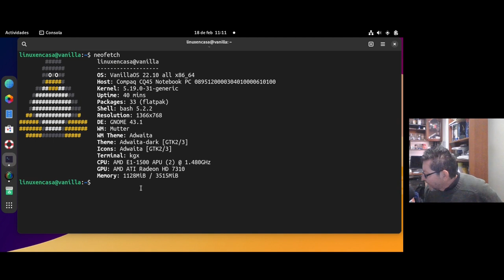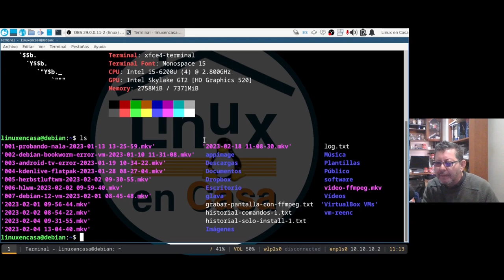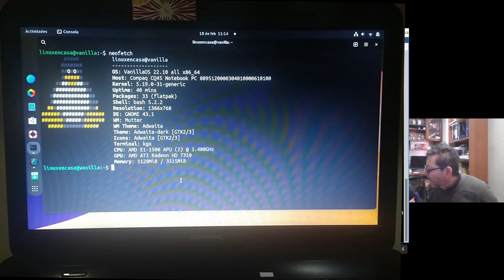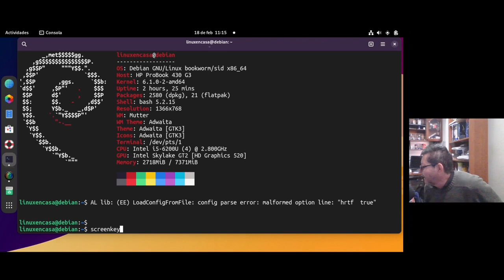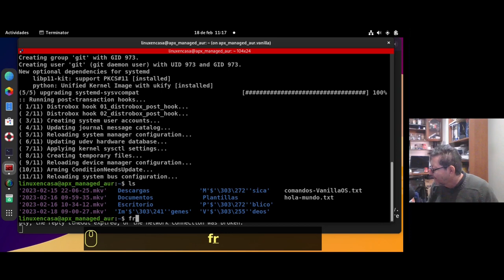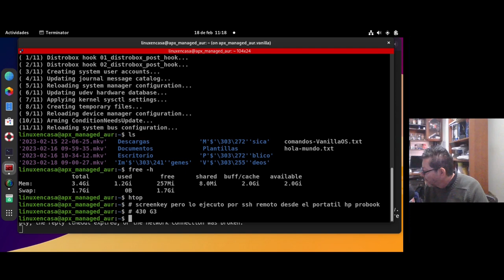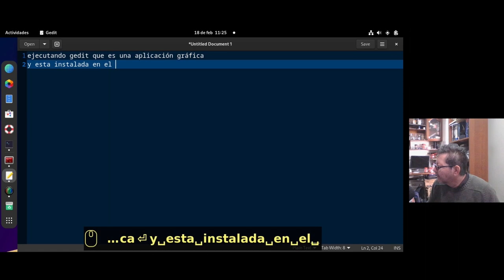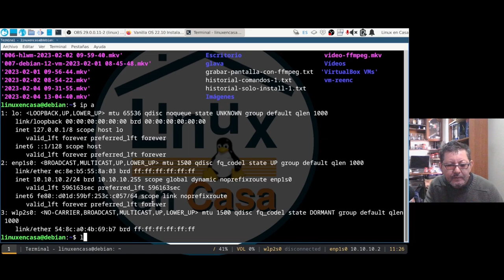Abrir Aplicaciones Gráficas en un PC REMOTO con SSH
Adicional al video que hice hace unos dias sobre ssh, en este video pruebo a abrir Aplicaciones Gráficas utilizando ssh.  La prueba la hago entre los 2 portatiles Compaq CQ45 con Vanilla OS y el ProBook 430 G3 con Debian GNU/Linux.

Video de Referencia:
Conexión Remota via SSH

NOTAS ADICIONALES:
En el ssh server debe estar activo el ForwardX11
archivo:
/etc/ssh/ssh_config

ForwardX11 yes

Enero/14/2023
En Alpine no me ha funcionado :-(.  Solo en Debian y derivadas.